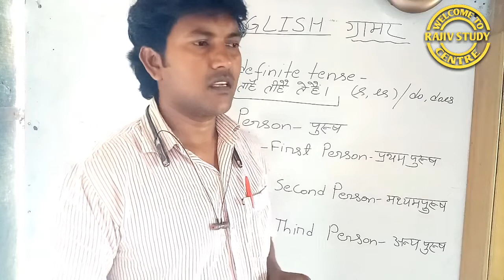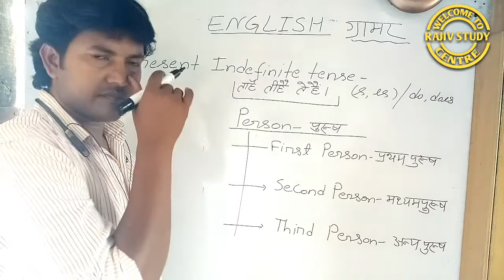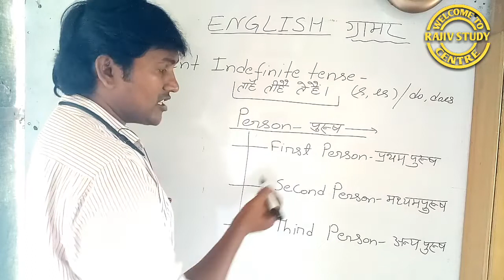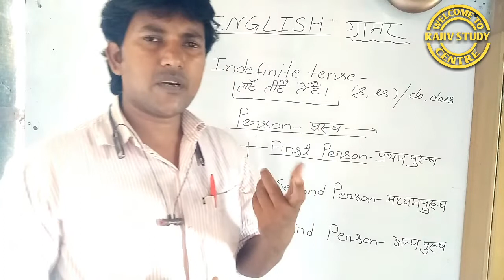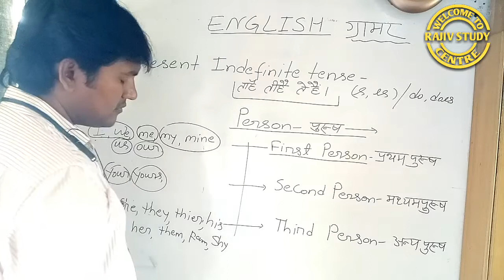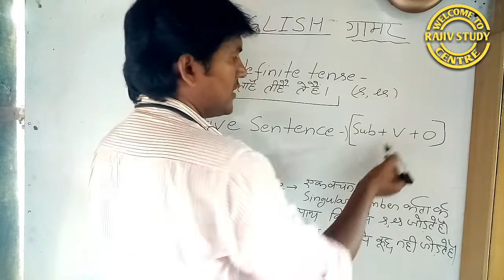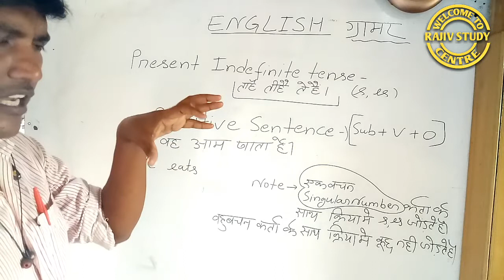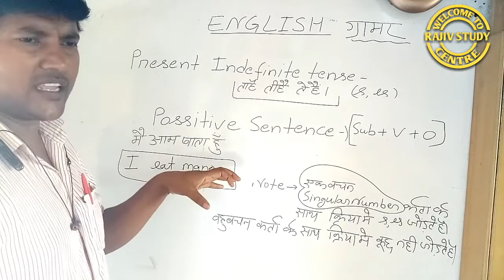Grammar English, for 8,9,10,11,12,and ssc, dmrc and other oneday exam.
In this video, is taught about general English grammar in hindi with explanation in easy way. This video is useful for competitive exam like SSC and, dmrc, railway and other oneday exam. Therefore you should see full video and learn more concept about grammar.